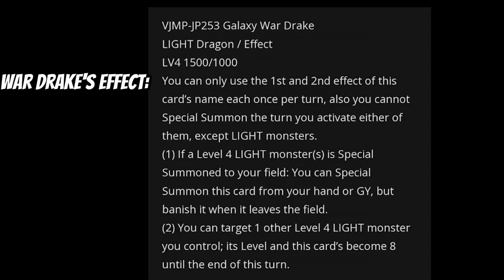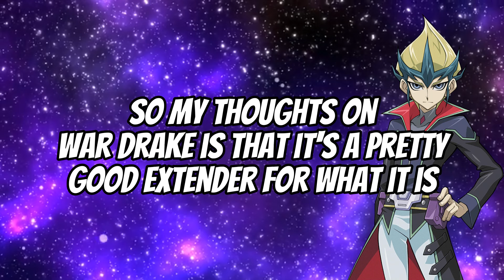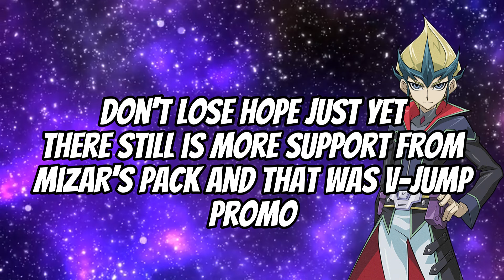GALAXY WAR DRAKE - General Overview & Testing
On this episode, this is just what can you do in theory with the new support card, I think it's good overall and can be looped since it'll be used as XYZ material and therefore, never banished.

Music
Xenoblade Chronicles Definitive Edition: Colony 9
Xenoblade Chronicles 2 - Torna the Golden Country: Gormott

Timestamps

0:00 - Intro
0:02 - Number 90 Before 5 Summons
0:17 - One Galaxy Wizard
0:45 - Any Photon/Galaxy + Orbital
1:21 - Galaxy Hundred + Galaxy Expedition
2:00 - Galaxy Hundred by itself
2:27 - Photon Delta Wing + Photon Vanisher
2:59 - Galaxy Soldier + Photon Jumper = Full Combo
3:55 - Galaxy Hundred + Reinforcment of the Army
4:23 - Galaxy Hundred or Foolish + Photon Delta Wing
5:11 - Decklist + Outro